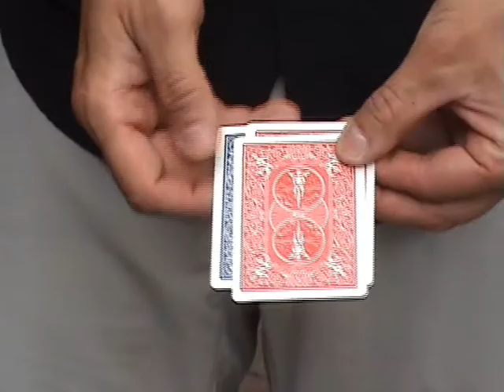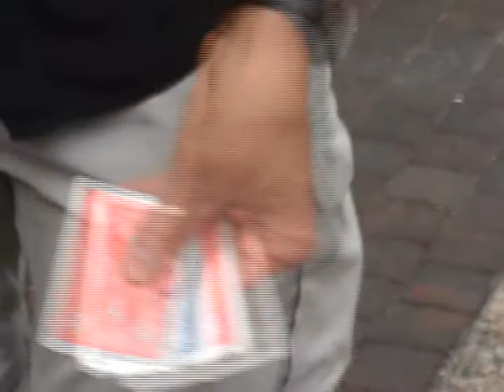Weird Monte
A very weird variation of the classic '3-Card Monte'.. Don't blink, you won't believe your eyes!